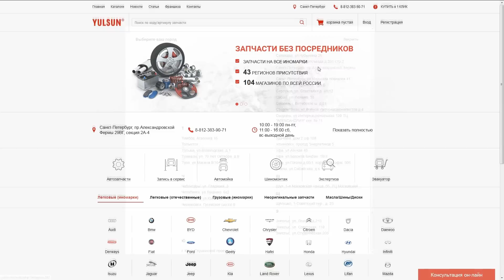Нива плюс УАЗ, и легкий ЛУАЗ! Бездорожье и грязь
Вторая серия испытаний Нивы, УАЗа и ЛУАЗа на не очень серьезном бездорожье. В этой части нас покорил ЛУАЗ, тем что утащил в горку бронированный Шевик, массой 2300 килограмм!!! Вот так аппарат!